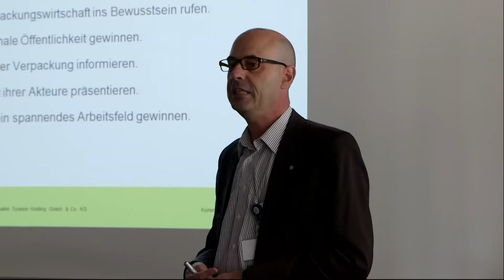Tag der Verpackung: Das Maggi-Werk in Lüdinghausen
Wie funktioniert eigentlich Verpackungsrecycling und was kann ein Hersteller tun, damit seine Verpackungen besser recycelt werden können? Und geht das überhaupt, denn Verpackungen müssen ja noch viel mehr können? Zum 1. Tag der Verpackung am 11. Juni 2015 haben Nestlé Deutschland und der Grüne Punkt Studierenden aus Leipzig und Stuttgart Einblick in die Wertschöpfungskette für Verpackungen gegeben. Erste Station war das Maggi-Werk in Lüdinghausen.